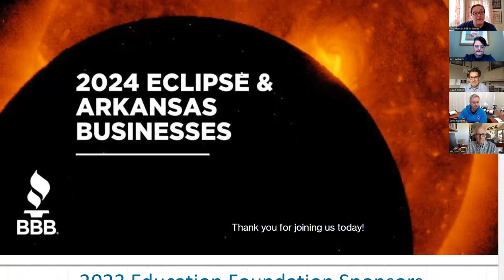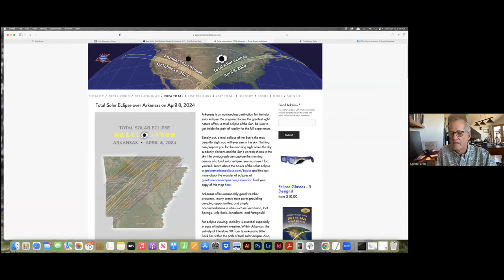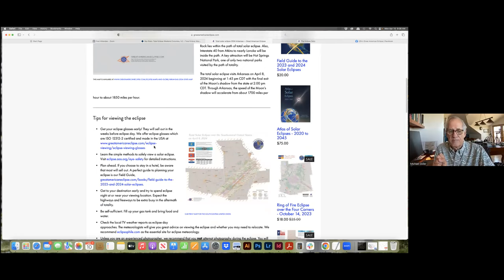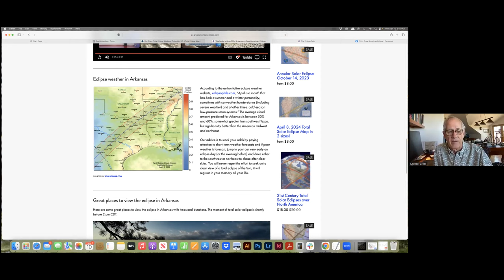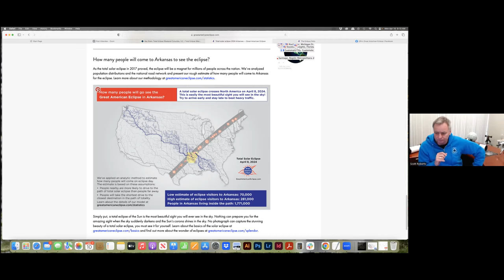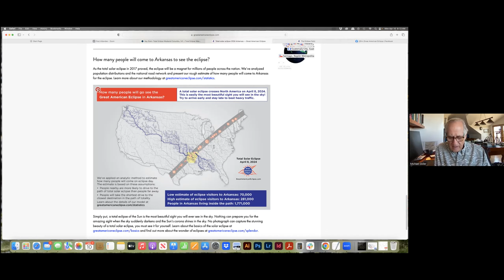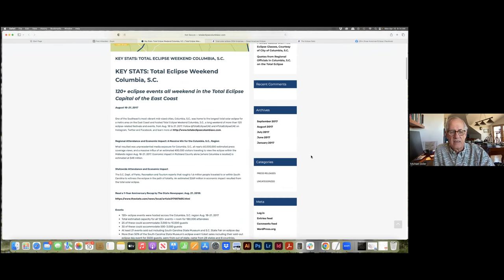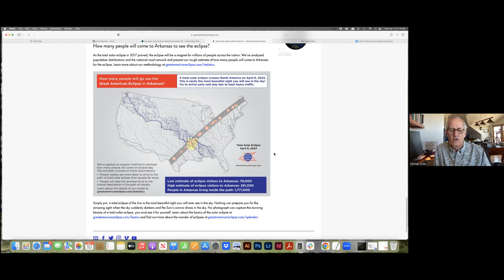2024 Eclipse and Your Arkansas Business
As we get ready to start the one-year countdown to the 2024 Great North American Eclipse, now seems a great time to discuss what an eclipse is, why it happens, and what it means to businesses, residents, and visitors to Arkansas in April 2024.

We were joined by experts on April 10, 2023, a year out from the 2024 Great North American Eclipse.

Scott Roberts, Founder & President of Explore Scientific, will moderate this discussion with our panel of experts:
Kim Williams: Arkansas 2024 Eclipse Coordinator
Michael Zeiler: Eclipse GIS Map Expert
David Eicher:Editor-in-Chief Astronomy Magazine

Panelist Bios:
Kim Williams is one of three travel writers for the Arkansas Department of Parks, Heritage and Tourism, covering 24 counties in eastern Arkansas known as the Arkansas Delta. She also serves as the director of Arkansas’s Great River Road, part of the 10-state national scenic byway that runs along the Mississippi River. The historic route was designated as an All-American Road in 2021. Also in 2021, Kim was named 2024 Eclipse project manager for Arkansas Tourism.

In addition to working with tourism partners throughout Arkansas, Kim also works with potential national and international visitors through Mississippi River Country, Americana Music Triangle and Travel South International.

Kim holds a Bachelor of Science in Communications from Arkansas State University. She worked for the U.S. Forest Service for five years in Marianna and Mountain View and served as Development Coordinator at the Delta Cultural Center in Helena-West Helena for 10 years. She has worked for Arkansas Tourism since 2006.

Michael Zeiler was born in 1956 in Germany and immigrated to the United States when he was very young. He earned a B.A. in Physics from the University of California, Berkeley. He's been a professional geographer and cartographer since 1984 and has been employed as a technical writer since 1995. He's written seven books on geographic information systems (GIS) technology and data modeling and sits on the IAU Working Group for Solar Eclipses. Mike lives in Santa Fe, New Mexico, with his wife, Polly White, who is also an eclipse enthusiast!

David Eicher is one of the most widely recognized astronomy enthusiasts in the world. He has been with Astronomy magazine for 36 years, beginning as an assistant editor and working through associate, senior, and managing positions. He has been the magazine’s chief editor since 2002.

Dave has spoken widely to amateur astronomy groups, logged many hundreds of hours at the eyepiece, and written 15 books on astronomy. Among them are Galaxies: Inside the Universe’s Star Cities (Penguin Random House); Mission Moon 3-D (with Brian May, London Stereoscopic Co. and MIT Press), and The New Cosmos: Answering Astronomy’s Big Questions (Cambridge University Press).

Dave has also written 9 books on American history, including The Longest Night: A Military History of the Civil War (Simon and Schuster), Dixie Betrayed: How the South Really Lost the Civil War (Little, Brown), and Civil War High Commands (with John H. Eicher, Stanford University Press).

He has spoken to many science and business groups around the world, including locations with his collaborator Brian May, and at Harvard University, the Starmus Festival, and the American Museum of Natural History in New York.

A native of Oxford, Ohio, Dave grew up around Miami University, where his father was a professor of organic chemistry. Rather than turning to chemistry, however, Dave was attracted to the stars as a 14-year-old when he spotted Saturn through a small telescope at a star party. Comet West really turned him on to observing, and Dave soon went far beyond to explore clusters, nebulae, and galaxies from his dark backyard — he soon was hooked on viewing deep-sky objects.

In 1977, Dave founded and began editing the magazine Deep Sky Monthly. Five years later, the publication moved with Dave to Milwaukee, turned quarterly, and was renamed Deep Sky, which was issued regularly until 1992. In addition to his book writing, Dave has written or edited hundreds of articles on all facets of astronomy, science and hobby. In 1990, the International Astronomical Union named a minor planet, 3617 Eicher, for Dave in recognition of his service to astronomy.

Dave was president of the Astronomy Foundation, the telescope industry and astronomy outreach group, from 2011–2017.

Dave has appeared on CNN, CNN Headline News, MSNBC, Fox News Channel, National Public Radio, and other media outlets to promote the science and hobby of astronomy. He has written planetarium shows for Adler Planetarium in Chicago and film scripts for NASA.

Dave is also enthusiastically interested in minerals and meteorites and has a collection of more than 1,500 specimens representing Earth and a smattering of asteroids in this branch of planetary science.